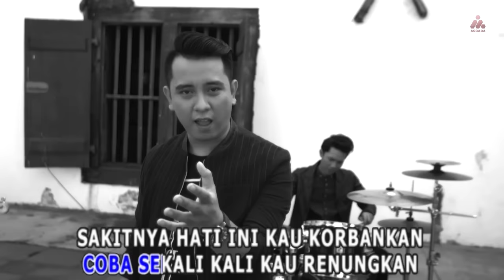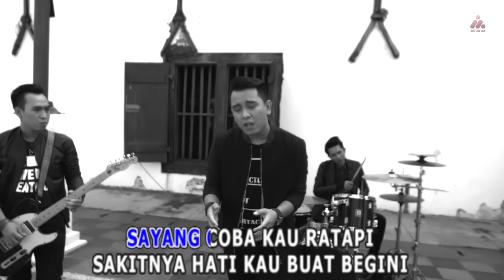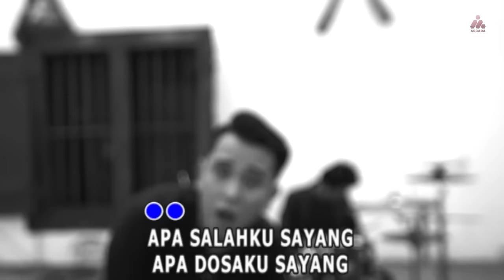Ilir7 - Apa Salahku Sayang (Official Karaoke Video)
Video karaoke dari Ilir7 berjudul 'Apa Salahku Sayang'.

Ascada Musik adalah label musik, manajemen artis, dan perusahaan publikasi yang berada di Jakarta, Indonesia. Artis dan musisi Ascada Musik meliputi Dadali, Papinka, Asbak Band, Ilir7, New Syclon, Lacy Band, dan Alice. Ikuti terus perkembangan lagu terbaru dari artis dan musisi Ascada Musik di channel ini untuk mendapatkan video eksklusif, termasuk video klip dan video dengan liriknya.

Ilir7 performing official karaoke video ‘Apa Salahku Sayang’.

Ascada Musik is a record label, artist management and publishing company based in Jakarta, Indonesia. Our artists include Dadali, Papinka, Asbak Band, Ilir7, New Syclon, Lacy Band, and Alice.